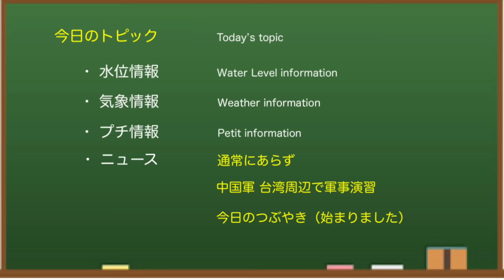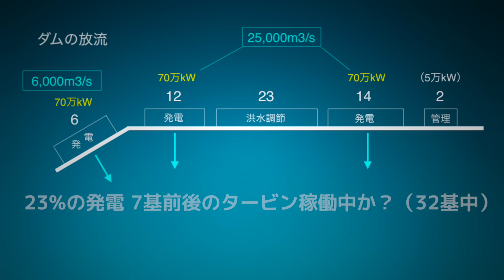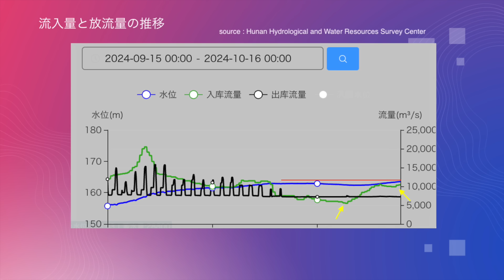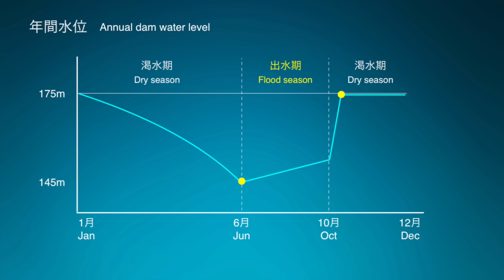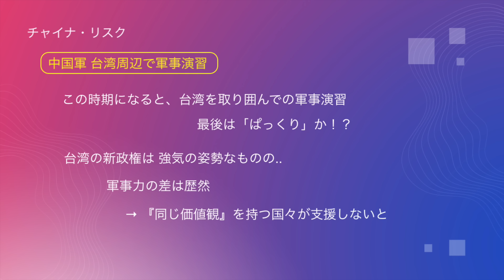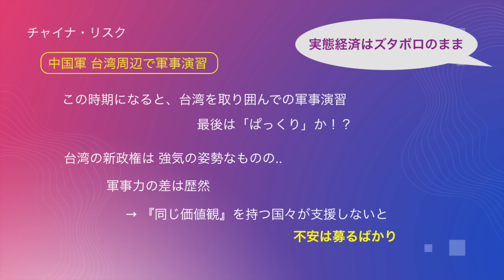● 三峡ダム ● 通常にあらず！半端ない数値に唖然 10-15 中国の最新情報 洪水 直播ライブ China Flood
中国の 三峡ダム に関する最新情報（水位・気象・流量等）と気になるニュースをお伝えしています。今回は、通常にあらず！記録的なデータに驚きな件について。中国三峡ダムの関連情報を詳しく解説します。

中国の三峡ダムは、その貯水量や水力発電量から「世界最大級のダム」 として知られています。毎年、大雨と大洪水により決壊するのではないかとか、ダム堤体が歪んでいるのではないかと話題になっていたのですが、2022年・2023年は、どうも様子が違いました。2024年はどうなるのか！？「みんな大好き三峡ダム」どうぞおつきあいください。

もくじ
0:00　三峡ダム
0:29　水位情報
1:29　発電情報
1:49　流量情報
2:27　水位情報
3:40　気象情報1
4:24　臨時ニュース
5:25　ニュース補足
6:15　気象情報2
6:34　プチ情報
8:06　つぶやき
9:02　お知らせ
9:28　ED

◆三峡ダム
所在地：中国湖北省宣昌市三斗坪
堤高：185m
通常水位：175m
警戒水位：145m
堤頂長：2309m

◆参考情報
中国長江水利委員会

✅  使用BGM
　 DOVA-SYNDROME
　 iMovieオーディオ
✅ 使用効果音
　 音人
✅  使用イラスト
　いらすとや